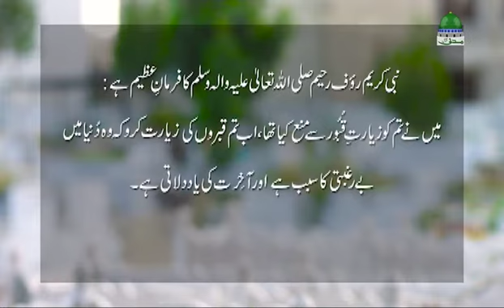Shaban ul Muazzam 1440/2019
Madanichannel. About Imran Madani:
This is an official Youtube Channel of world-renowned Islamic Scholar Muhammad Imran Attari Madani. He is islamic Scholar of Madani Channel as well. He appears in different programs on the Madani channel which has made him popular worldwide.  “Madani Safar Nama” i.e. is his most-watched program on the Madani channel.